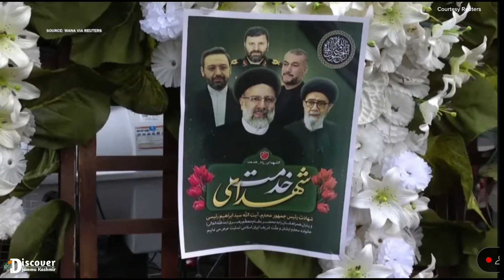State Funeral of Iranian President Ebrahim Raisi In Tabriz After Tragic Helicopter Crash